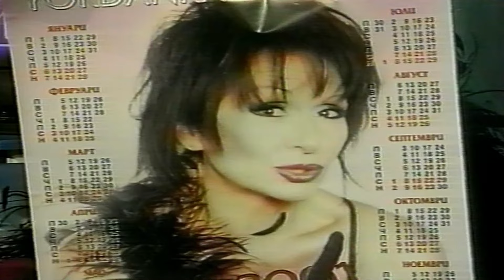КРАЯ НА 20ТИ ВЕК ЙОРДАНКА ХРИСТОВА И СТЕФАН РЯДКОВ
ЙОРДАНКА ХРИСТОВА И СТЕФАН РЯДКОВ

‼️❤️ За да не изпуснете нито едно наше предаване може да се абонирате,  и да ни последвате в социалните мрежи:

екип VKSY